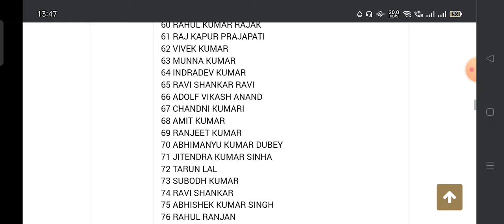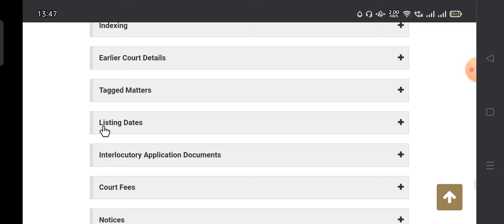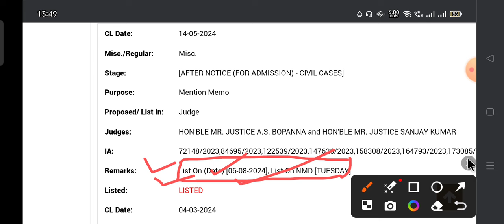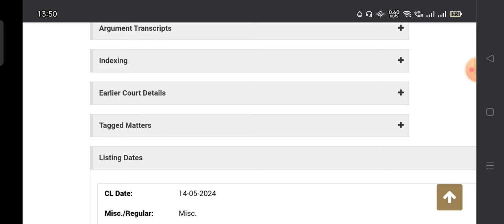BTSC JE LATEST NEWS UPDATE। BTSC JE OFFICIAL NOTICE। BTSC JE NEW VACANCY 2024 l BTSC JE CASE STATUS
BTSC JE LATEST NEWS UPDATES।
BTSC JE LATEST NEWS UPDATE। BTSC JE RESULT UPDATE। BTSC JE CASE STATUS

Bihar je ae upcoming vacancy। Bihar je vacancy। Btsc je latest news updates।  Btsc je case status

Btsc je latest news update। Btsc je news। Btsc je case status। BTSC je case ki सुनवाई में क्या हुआ
Btsc je latest update। Btsc je case update। Btsc je new update। Btsc case status। Btsc je case status

BTSC JE hearing new date btsc je case update l btsc je 01/2019 new update btsc je 6379 case
BTSC JE LATEST NEWS UPDATE। BTSC JE OFFICIAL NOTICE। BTSC JE NEW VACANCY 2023
Bihar PRD | Technical Assistant Vacancy | Lekhapal vacancy | Panchayati Raj Vibhag | Takniki sahayak

prf it assistant vacancy
prd lekhapal vacancy 2023
bihar prd new vacancy
prd bihar new it assistant vacancy
prd bihar latest vacancy news
prd bihar latest update
bihar govt job
bihar samvida job
bihar contractual job new update

btsc je
sbte bihar
bihar lrc
shiksha neeti
bihar prd technical assistant
bihar lrc